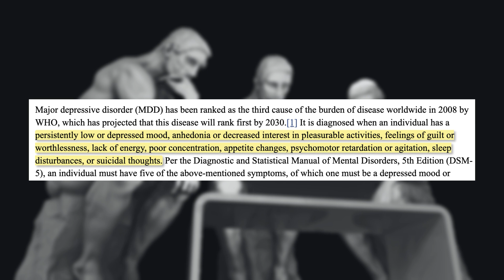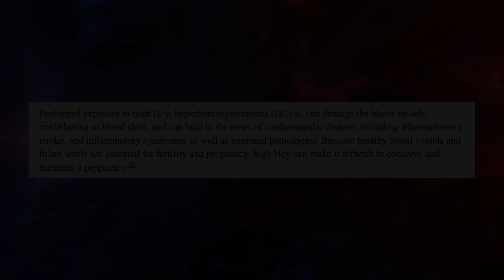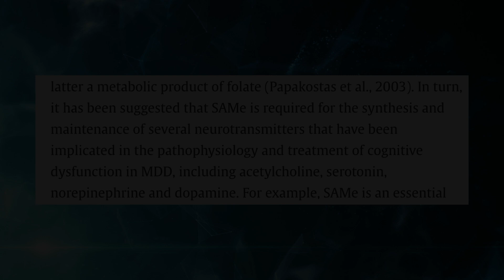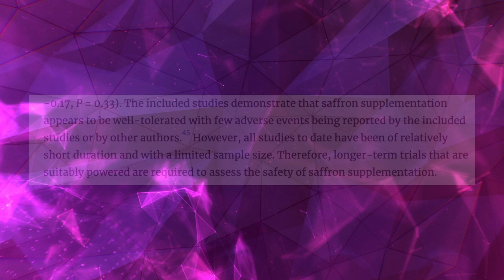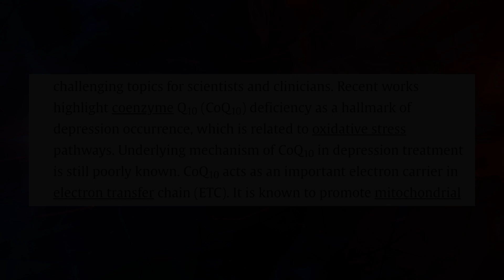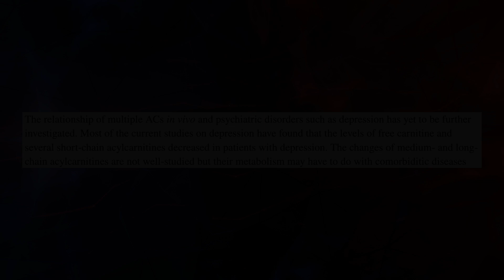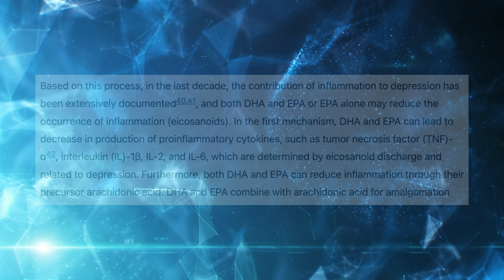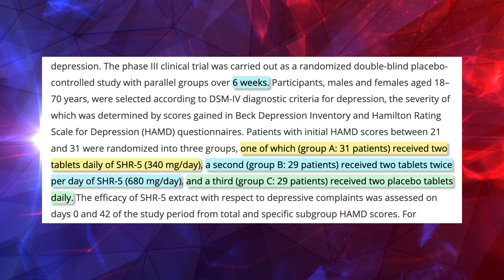Doctor Explains: The Best Supplements for Depression (Based on Scientific Research)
In this episode, we delve into the most effective supplements for managing depression, alongside a detailed exploration of the nutritional deficiencies commonly associated with low mood. While current treatment options, such as medications and therapy, provide significant relief for many, there remains substantial room for improvement. This is where supplementation plays a crucial role, particularly for those who continue to struggle with persistent low mood and the accompanying pathologies.
This episode offers a comprehensive overview of the latest research on the subject, providing listeners with a thorough understanding of how specific supplements can support mental health. For a transcript of this episode and references to the studies cited, please find the link to the article on our website below.

*Please note: While I am a clinical doctor, I strongly advise against self-administering any of the medications or protocols discussed in this episode.

Timestamps

00:00. Introduction
00:53. Vitamin B
01:39. Elevated Homocysteine
02:18. S- Adenosylmethionine
03:05. Saffron
03:53. Vitamin D
04:10. Magnesium
04:45. Selenium
05:15. Coenzyme Q10
05:51. Curcumin
06:14. Zinc
06:30. Acetly-L-Carnitine
06:49. Creatine Monohydrate
07:12. Inositol
07:25. Omega-3 (EPA)
07:56. Lavender
08:28. N-Acetylcysteine
08:41. Rhodiola Rosea
09:26. Outro